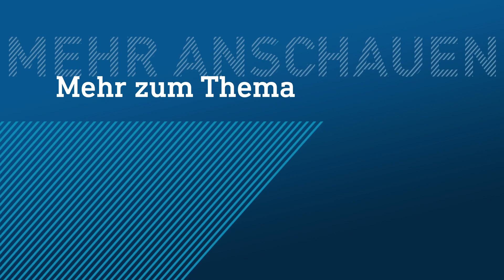Schönes Wetter! Wieso wir uns über jeden Regentropfen freuen sollten | hessenschau DAS THEMA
Der April macht, was... ihr kennt das alles! Der Übergang von Winter auf Frühling ist häufig mit sehr turbulentem Wetter verbunden, das nicht jedem passt. Trotzdem wissen wir natürlich alle: Trockenheit ist in den vergangenen Jahren in Hessen zu einem großen Problem geworden, vor allem beim Grundwasser. Da ist jeder Regentropfen (oder im April noch jede Schneeflocke) herzlich Willkommen, auch wenn er den Alltag von uns Menschen natürlich ziemlich eintrübt.

In DAS THEMA – euren exklusiven YouTube-News aus Hessen – erklären wir euch, warum ein gepflegter Landregen durchaus auch als schönes Wetter gesehen werden darf – und vielleicht auch sollte. Außerdem zeigen wir euch, wie sich die Natur durch dieses strubbelige Wetter durchkämpft und wieso unsere Natur eigentlich so durstig ist, während wir gefühlt im Regenwasser baden könnten.